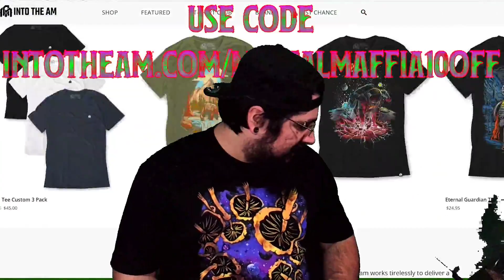"Dance Monkey" - Tones and I (Cover by First to Eleven) | METTAL MAFFIA | REACTION | MagZ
(Please let us know who you would like to see react and leave a link of the video you would like us to react to if possible. Thank you!!!)

Thanks for the subs and support  !!!

FIRSTTOELEVEN LINKS:

Our cover of "Dance Monkey" by Tones and I!